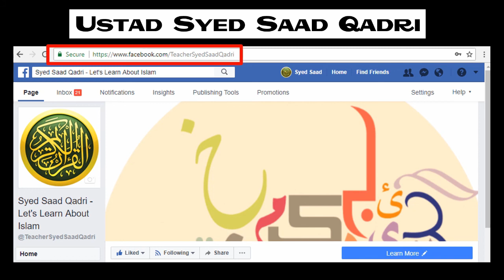🧕 Agar rozay mein Periods ajain tou kya karon? || Haiz ke Masail